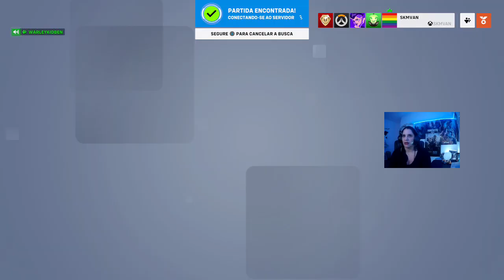𝐈𝐍𝐈𝐂𝐈𝐀𝐍𝐓𝐄 𝐍𝐎 𝐎𝐕𝐄𝐑𝐖𝐀𝐓𝐂𝐇 𝟐+ F𝐍𝐎��